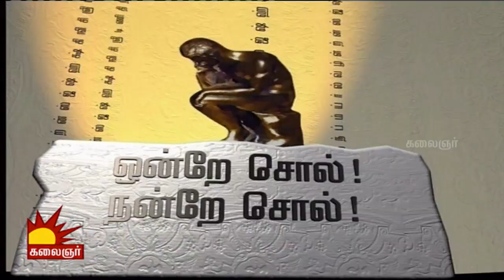Vidiyale Vaa | Epi 1200 | 17/01/2018 | Kalaignar TV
Vidiyale Va is a morning Talk show of Kalaignar TV about healthy life, healthy society and special interviews.This show consists of segments mentioned below.

Show Segments

Palandu Valndhida : Gauthaman
Theedhum Nanrum : Mr. Manushya Puthran
Sirappu Virundhinar : Mr. Karumalaiyan
Onre Sol Nanre Sol : Professor Mr Suba Veerapandiyan
Alosanai Neram : Ariviyal Mattrum Thozilnutpam
Suttru Sulal : Dr Nambi